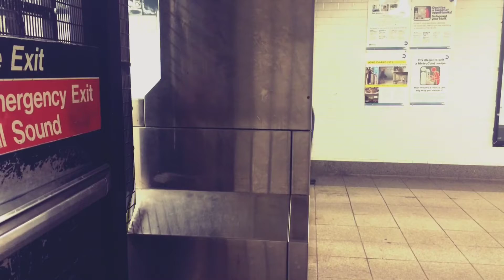MTA NYC The No Pay Way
A Guy decides he's not going to pay so this is what you get at hrs that is early, and this station has a police precinct, this is only one example of what goes on here. There are no cameras at this location. And undercover have harassed me and other people that is going to work to make a honest living. While bastards like these will always run free.
Welcome to the world you live in.